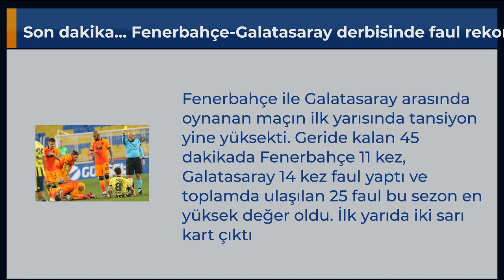Son dakika... Fenerbahçe-Galatasaray derbisinde faul rekoru!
Fenerbahçe ile Galatasaray arasında oynanan maçın ilk yarısında tansiyon yine yüksekti. Geride kalan 45 dakikada Fenerbahçe 11 kez, Galatasaray 14 kez faul yaptı ve toplamda ulaşılan 25 faul bu sezon en yüksek değer oldu. İlk yarıda iki sarı kart çıktı